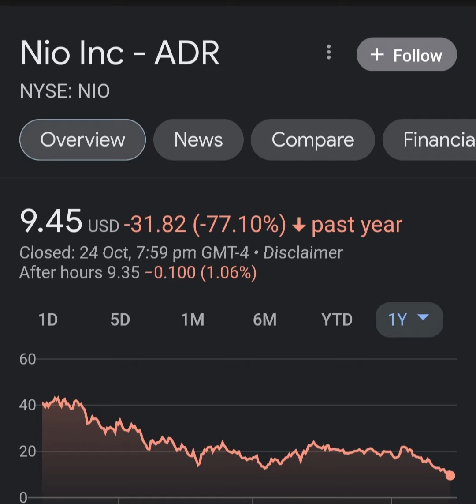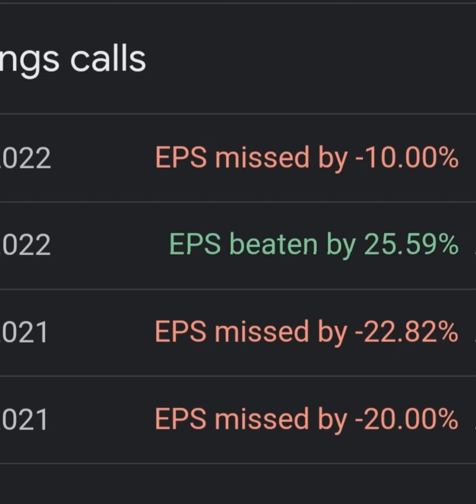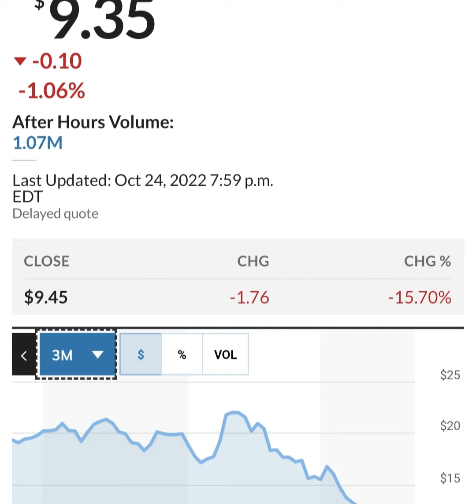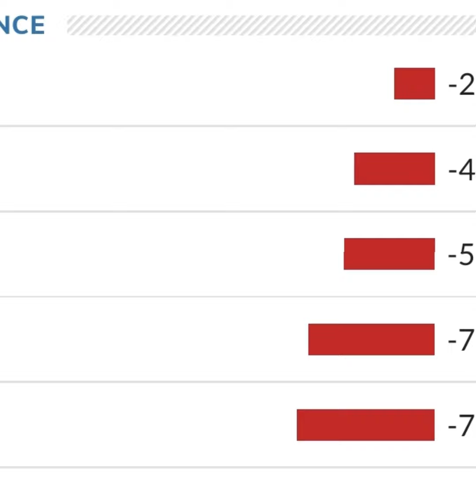BREAKING!! GOLDMAN SACHS Said THIS About NIO 🤯 Nio stock 😳 Nio Stock Analysis 🚨 Stocks to buy now